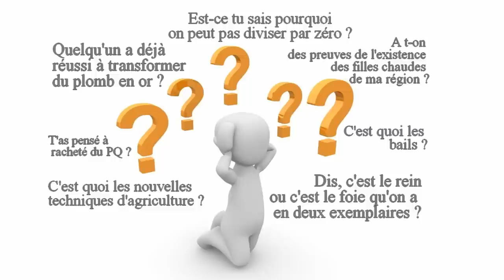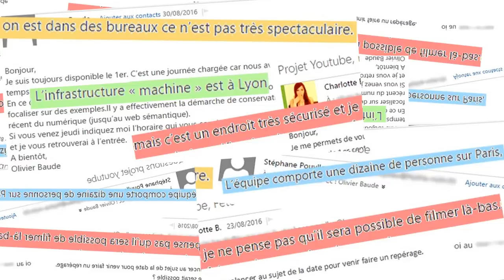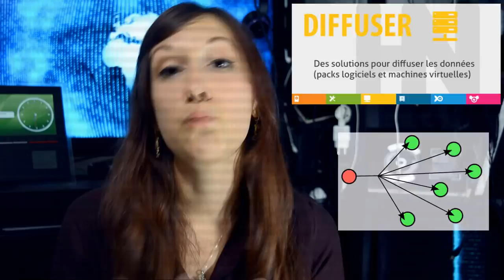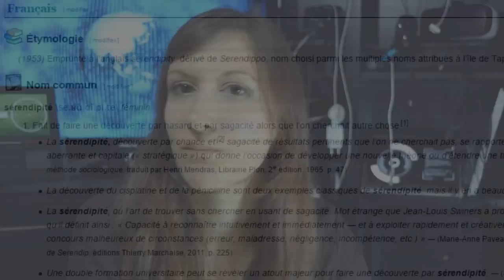Des chercheurs et des lettres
Comment faisaient les scientifiques pour échanger des informations au 17e ou au 19e siècle alors qu'il n'y avait ni le téléphone ni les pages jaunes ? Et Aujourd'hui ?. et Demain ?

Réalisé dans le cadre de la Fête de la Science.

Pour aller plus loin :
Un site super cool pour comprendre comment fonctionne la science :

Carol Tenopir and Donald W. King. Towards Electronic Journals: Realities for Scientists, Librarians, and Publishers. Washington, D. C.(2000)

Sources :
Le site de Huma-Num ainsi que mes échanges avec son équipe.

Histoire de la science moderne: De la Renaissance aux Lumières – Bruno Belhoste

Nancy Fjällbrant, "Scholarly Communication - Historical Development and New Possibilities." Proceedings of the IATUL Conferences.

Carey, J. (2013). Scientific communication before and after networked science. Information and Culture: A Journal of History 48(3), 344–367 :

Roger Paintandre, « La communication des idées scientifiques dans le second tiers du xviie siècle au travers de l'œuvre de Pierre de Fermat  », Baroque

J'ai aussi utilisé de nombreuses pages wikipédia pour recouper des infos ou avoir une vue d'ensemble sur certaines choses :